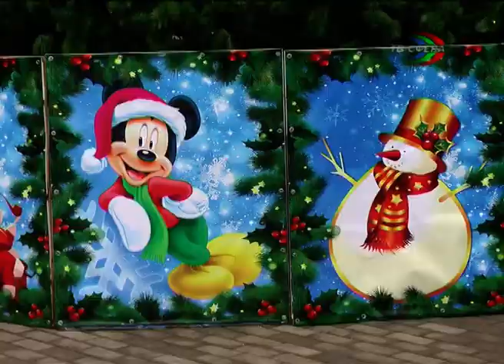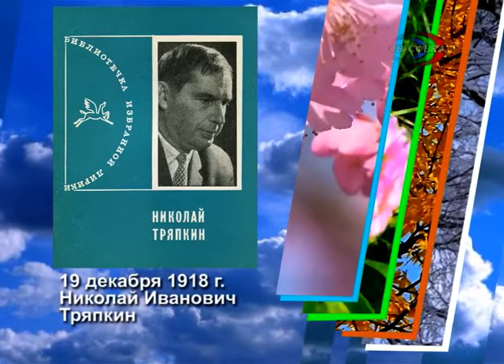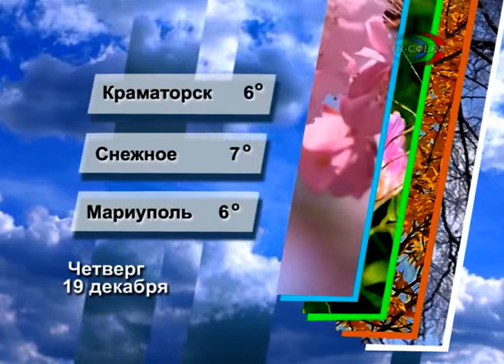`Городские новости` 18 декабря